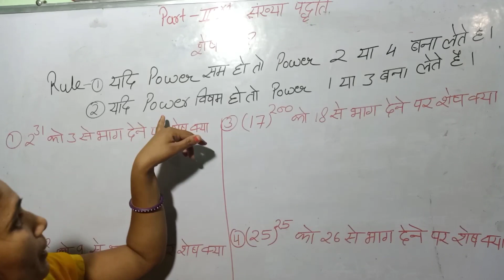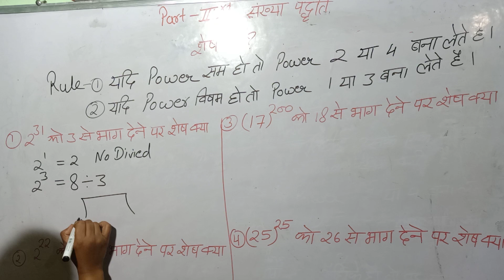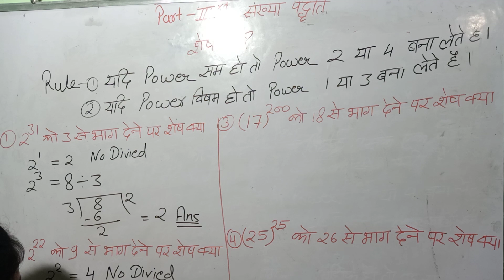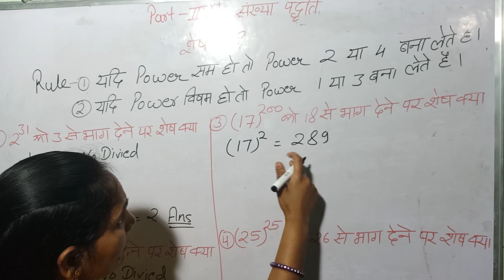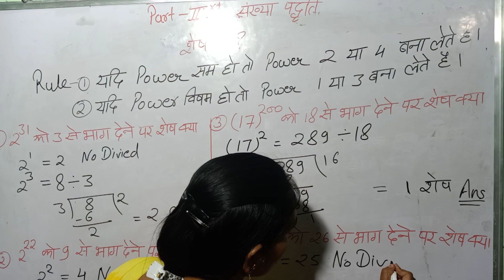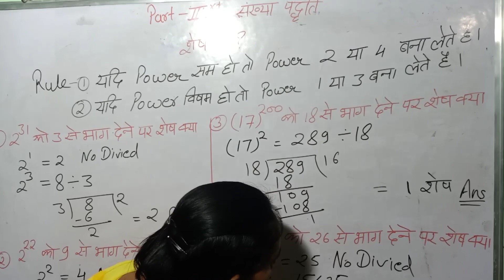संख्या पद्धाति - Number Systern Basics , Natural numbers , whole numbers , even and odd no . prime n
संख्या पद्धाति - Number Systern Basics , Natural numbers , whole numbers , even and odd no . prime numbers , co - prime numbers in hindi